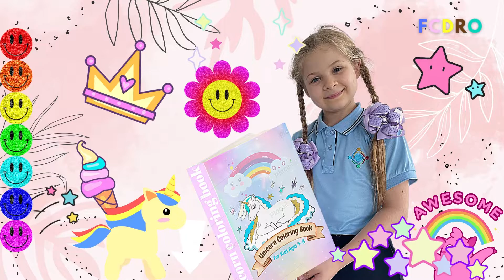Diana and her whole family visited Disneyland!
Hello everyone, this is Diana's children's fan channel. Here you can watch the newest cool kids videos about a little girl who has become popular on YouTube.

📙COLORING BOOK

Love, Diana Shopper Playset
Love, Diana 6 inch Dolls (Doctor Diana)
Love Diana Set of 4 6 inch Dolls (Superhero, Princess, Doctor, Birthday)